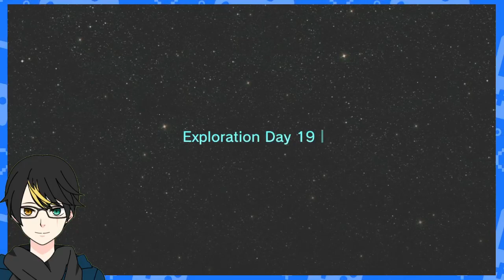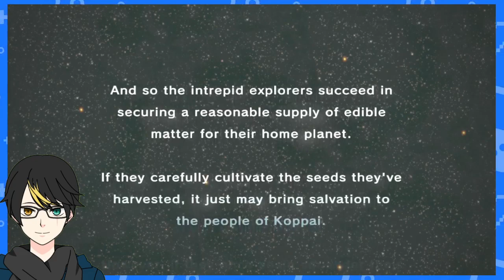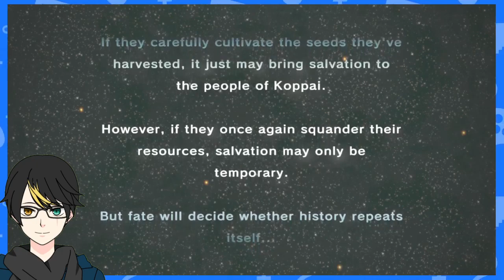NZeroKurosaki VOD Pikmin 3 Deluxe Part 3